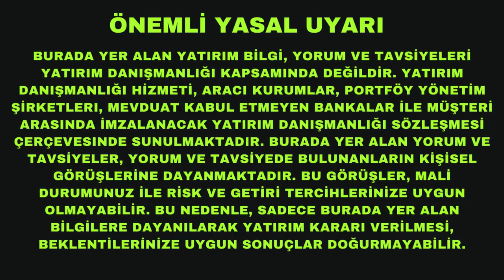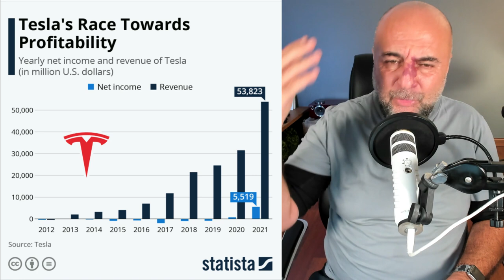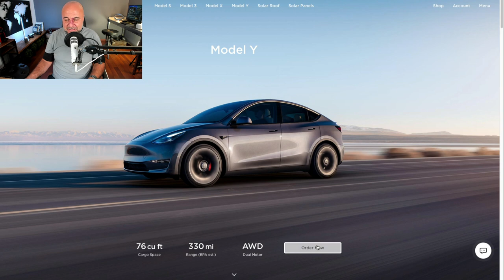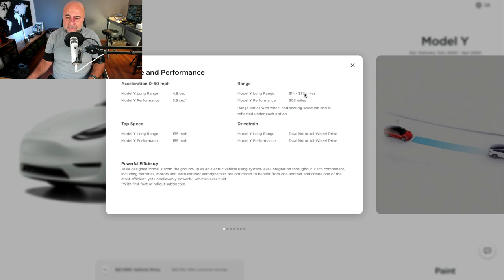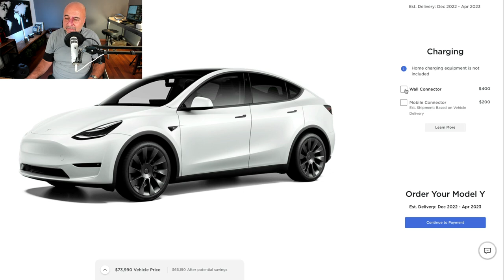TOGG Hayatta Kalmak İçin Kar Edebilecek mi?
Ve TOGG üretim hattı sonunda çalışmaya başladı. Otomobiller gerçekten şahane gözüküyorlar. Peki TOGG kar edebilecek mi? Edecekse nasıl edecek? Son derece rekabetçi otomobil pazarında TOGG'un gerçekten bir şansı var mı? Tesla, Nio ve Ford gibi rakiplerle karşılaştırdığımızda durum nasıl? Hepsini bu videoda anlatıyorum.